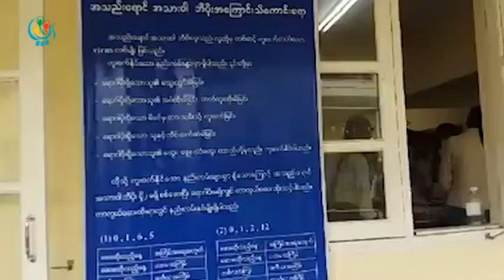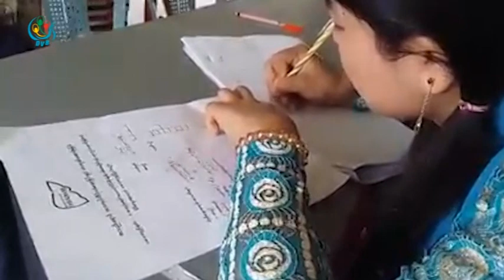DVB - ေက်ာင္းသားသမဂၢ ဦးေဆာင္ၿပီး ဘီပိုးကာကြယ္ေဆးထိုးေပး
မံုရြာ နည္းပညာတကၠသိုလ္ ေက်ာင္းသားသမဂၢ က ဦးေဆာင္ၿပီး ဘီပိုးကာကြယ္ေဆးထိုးေပးခဲ့ေပမယ့္ ေဆးလိုအပ္ခ်က္ေၾကာင့္ ေက်ာင္းသား ၁၀၀၀ ပဲထိုးေပးႏိုင္ခဲ့ပါတယ္။ ဒီသတင္းကိုေအာင္သူေပးပို႔ထားပါတယ္။